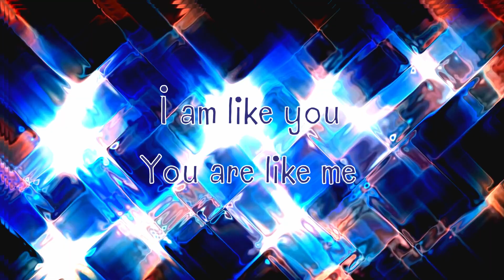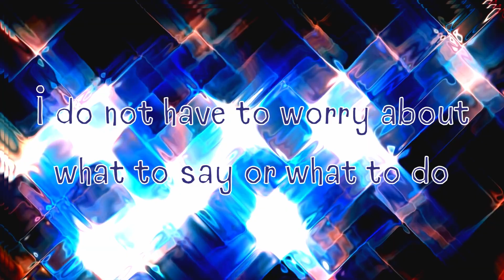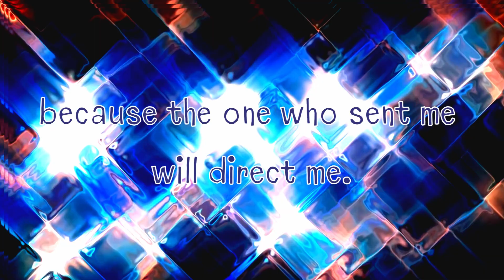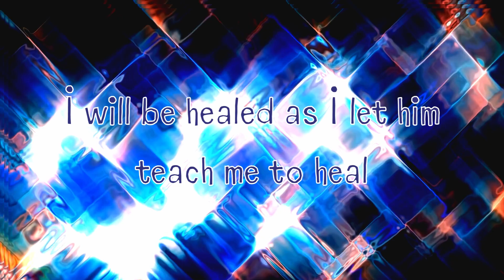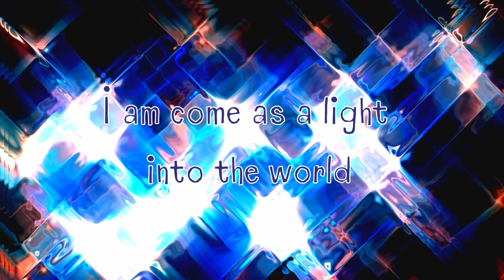Day 6: I AM Meditation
In chapter six we see the answer to the question 'What am I?". One answer from the Holy Spirit to every question the ego can raise, looking for more questions.
There is a meditation available for you to listen to and let yourself be affected by,
from the New Testament, Chapter 4 and 6 of A Course in Miracles, Urtext Manuscripts.